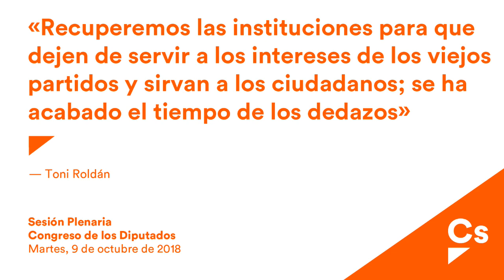Toni Roldán. Medidas para despolitizar los nombramientos de cargos públicos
Toni Roldán, diputado de Ciudadanos, presenta la moción del Grupo Parlamentario Ciudadanos, sobre las medidas que piensa llevar a cabo el Gobierno para despolitizar la Administración Pública y para garantizar la profesionalidad y la imparcialidad de los nombramientos en el Sector Público.